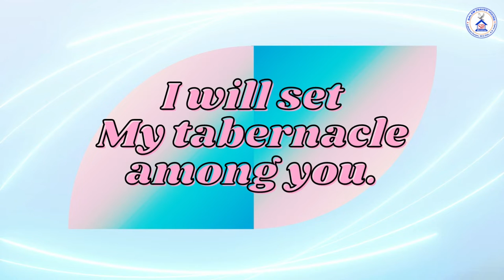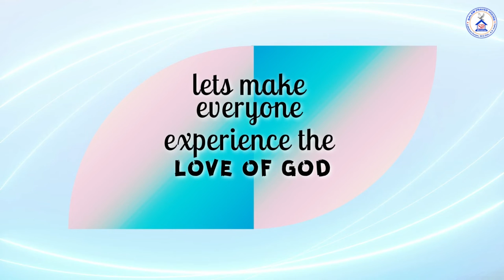Today Hebron Calendar Verse || 26 April 2022 || Telugu&English || SPH Lakshmipuram